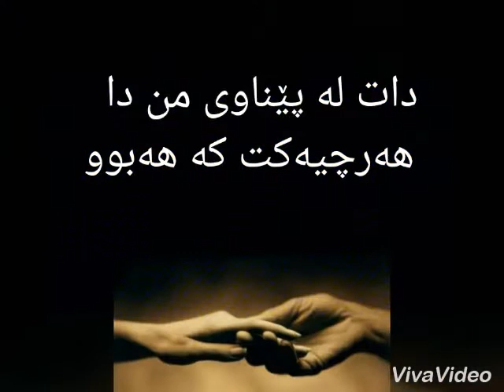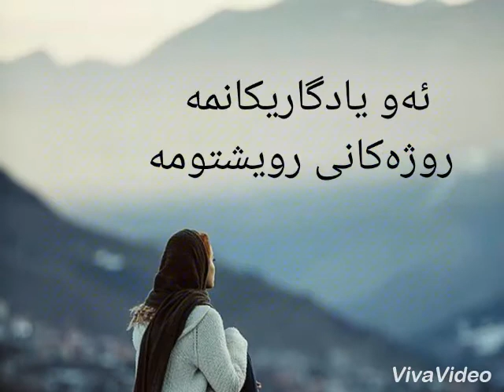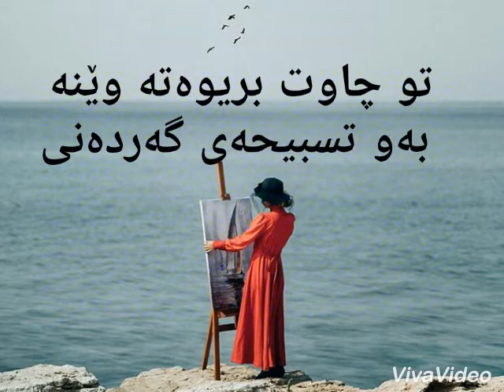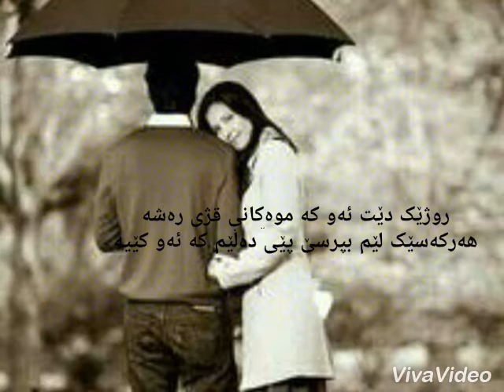moein z rozaye rafte_matn( معین زد - روزای رفتە) kurdish subtitle